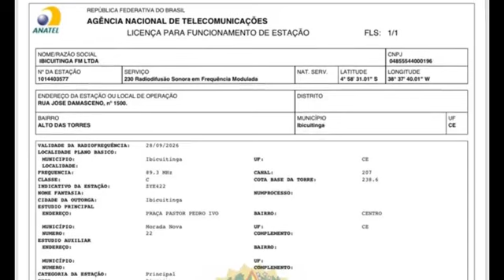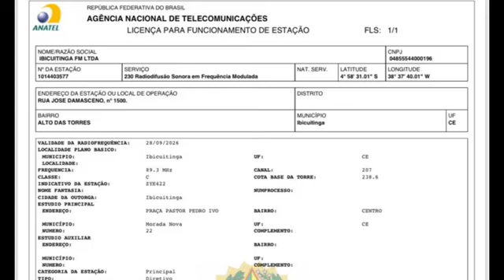pr.Sostenes Fernandes não pensar nas coisas da terra mas do céu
pastor presidente AD MORADA Nova Sóstenes Fernandes